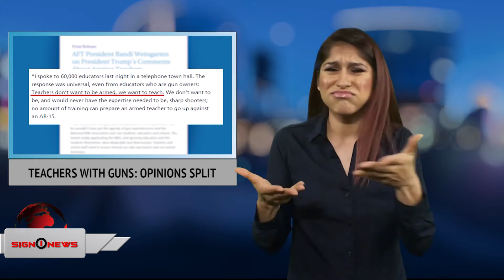Teachers with guns: opinions split (ASL - 2.23.18)